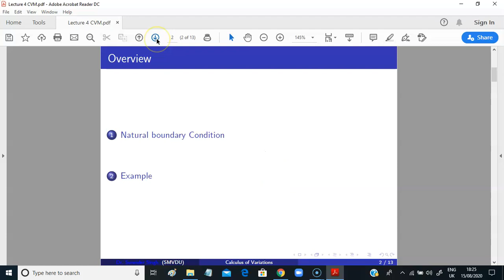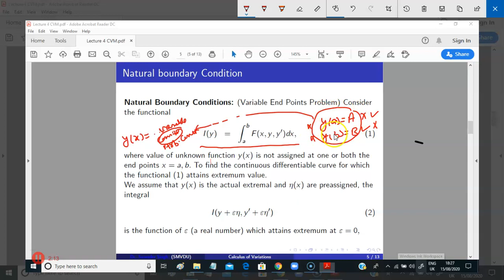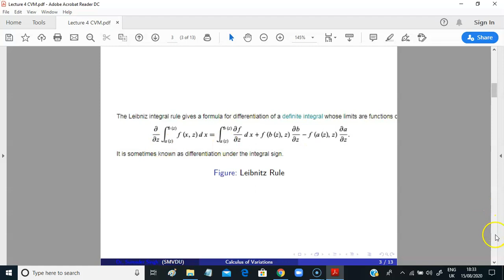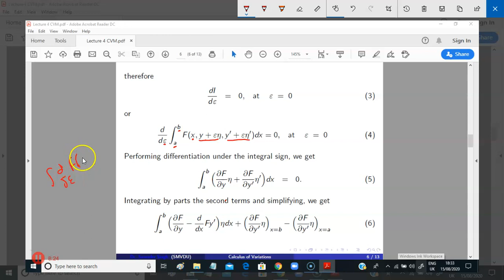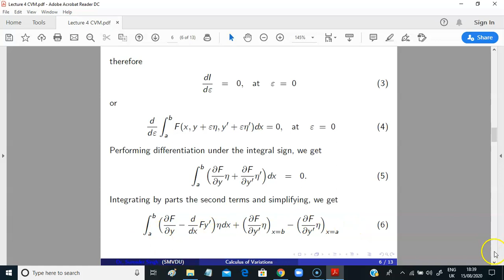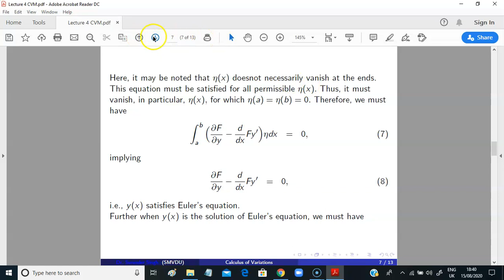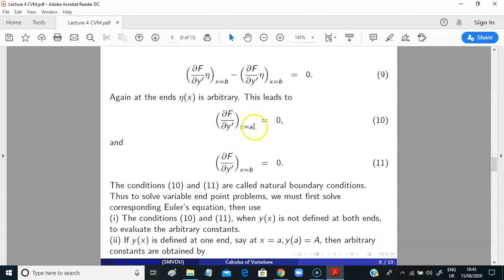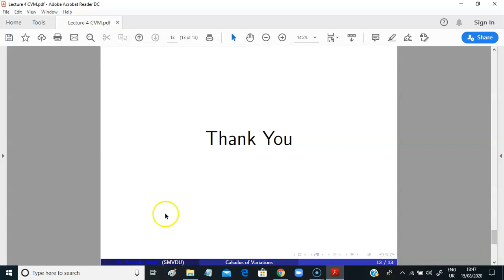Lecture 4 CVM